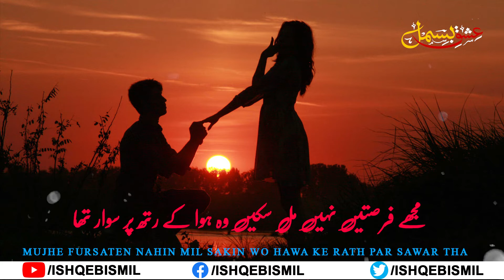Tere Jaisa Mera Bhi Haal Tha | AITBAR SAJID | Love Poetry In Hindi | Ishq-E-Bismil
Poetry | Salim SaleemAITBAR SAJID
Reciter | Irfan Shaikh

tere jaisa mera bhi haal tha na sukun tha na qarar tha
yahi umr thi mere ham-nashin ki kisi se mujh ko bhi pyar tha

main samajh raha hun teri kasak tera mera dard hai mushtarak
isi gham ka tu bhi asir hai isi dukh ka main bhi shikar tha

faqat ek dhun thi ki raat-din isi KHwab-zar mein gum rahen
wo surur aisa surur tha wo KHumar aisa KHumar tha

kabhi lamha-bhar ki bhi guftugu meri us ke sath na ho saki
mujhe fursaten nahin mil sakin wo hawa ke rath par sawar tha

hum ajib tarz ke log the ki hamare aur hi rog the
main KHizan mein us ka tha muntazir use intizar-e-bahaar tha

use paDh ke tum na samajh sake ki meri kitab ke rup mein
koi qarz tha kai sal ka kai rat-jagon ka udhaar tha

तिरे जैसा मेरा भी हाल था न सुकून था न क़रार था
यही उम्र थी मिरे हम-नशीं कि किसी से मुझ को भी प्यार था

मैं समझ रहा हूँ तिरी कसक तिरा मेरा दर्द है मुश्तरक
इसी ग़म का तू भी असीर है इसी दुख का मैं भी शिकार था

फ़क़त एक धुन थी कि रात-दिन इसी ख़्वाब-ज़ार में गुम रहें
वो सुरूर ऐसा सुरूर था वो ख़ुमार ऐसा ख़ुमार था

कभी लम्हा-भर की भी गुफ़्तुगू मिरी उस के साथ न हो सकी
मुझे फ़ुर्सतें नहीं मिल सकीं वो हवा के रथ पर सवार था

हम अजीब तर्ज़ के लोग थे कि हमारे और ही रोग थे
मैं ख़िज़ाँ में उस का था मुंतज़िर उसे इंतिज़ार-ए-बहार था

उसे पढ़ के तुम न समझ सके कि मिरी किताब के रूप में
कोई क़र्ज़ था कई साल का कई रत-जगों का उधार था

ऐतबार साजिद